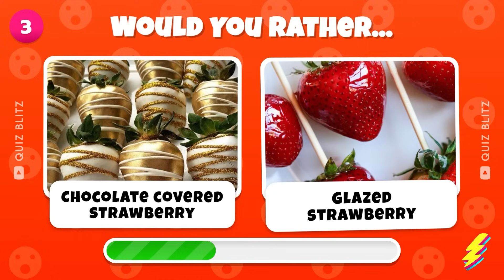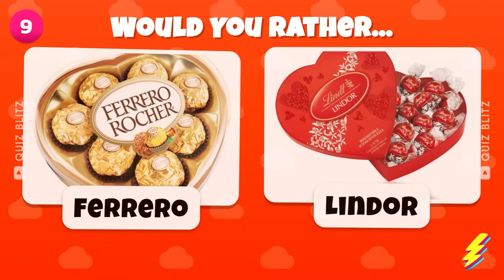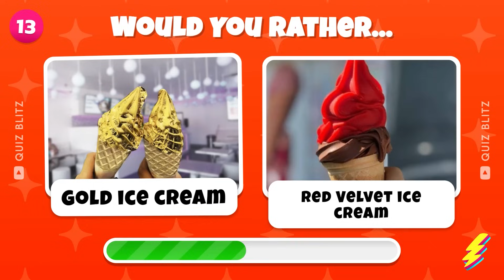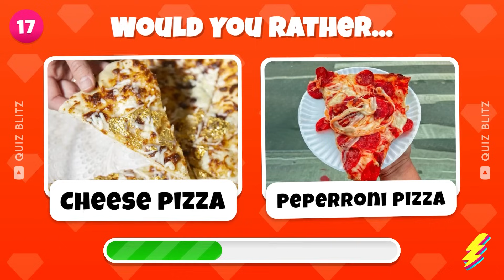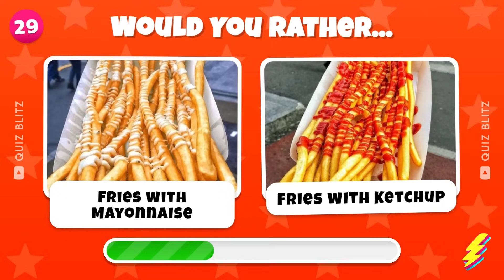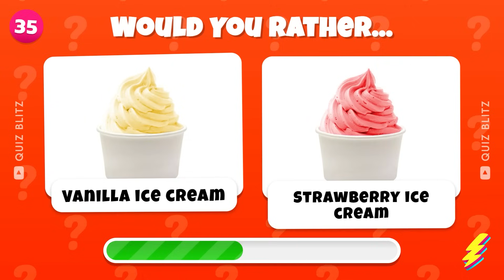Would You Rather…? Gold VS Red 🧀🌶️ Food Challenge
Would you rather...! The ultimate food challenge in the battle of Red vs Gold! Join us in this exciting episode as we put your taste buds to the test! Get ready to make some tough decisions and choose between mouth-watering gold and fiery red dishes. From cheesy delights to spicy sensations, this challenge will push your culinary limits. Can you handle the heat? Don't miss out on this epic showdown of flavors! Watch now and let us know which side you prefer in the Red vs Gold Food Challenge!